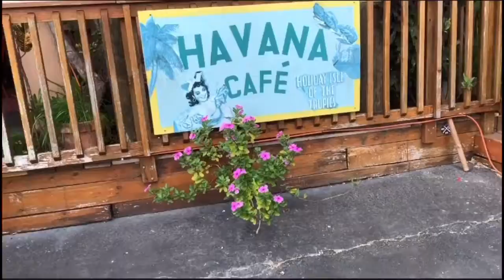Miami to Havana Cafe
Quick travel to Havana cafe by airplane
So good